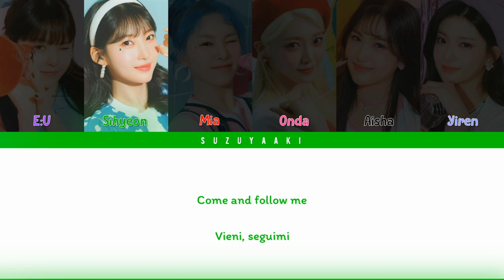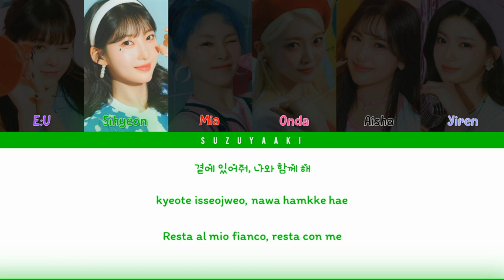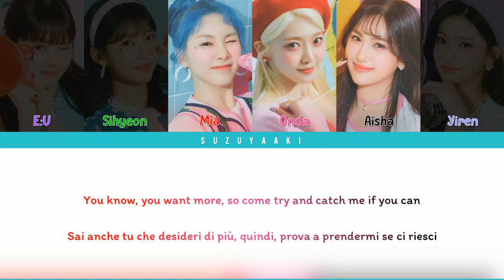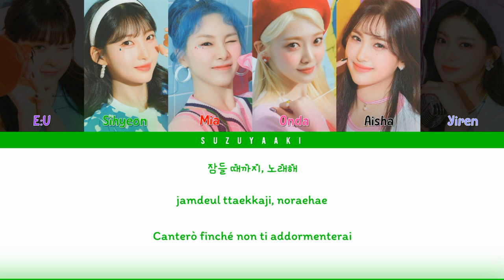TheFatRat & EVERGLOW (에버글로우) – “Ghost Light - Korean” [Color Coded Lyrics Han_Rom_Sub Ita_가사]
• Artista: TheFatRat, EVERGLOW (에버글로우)
• Membri: E:U (이유), Sihyeon (시현), Mia (미아), Onda (온다), Aisha (아샤), Yiren (이런)
• Album: Ghost Light (Korean)
• Canzone: Ghost Light - Korean
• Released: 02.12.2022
• Bias: E:U

Coreano: @TheFatRat
Romanizzazione: @Suzuyaaki

02. Ghost Light - Instrumental
03. Ghost Light

[Tags]
everglow thefatrat ghost light korean version
everglow thefatrat ghost light korean version sub ita
everglow thefatrat ghost light korean version ita
everglow thefatrat ghost light korean version lyrics
everglow thefatrat ghost light korean version color coded lyrics
everglow thefatrat ghost light korean version audio
everglow thefatrat ghost light korean version line distribution
everglow thefatrat lyrics
everglow thefatrat ghost light korean version traduzione
에버글로우 고스트 라이트 가사